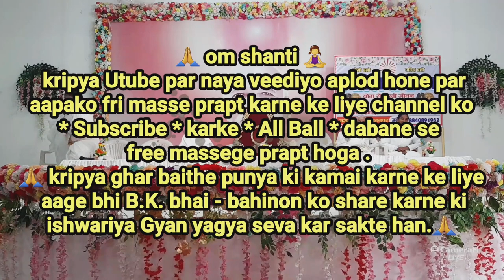सत्यनारायण की कथा में "लीलावती और कलावती का अध्यात्मिक अलौकिक गुह्य रहस्य" BKs के आंत:चक्षु खोलने...